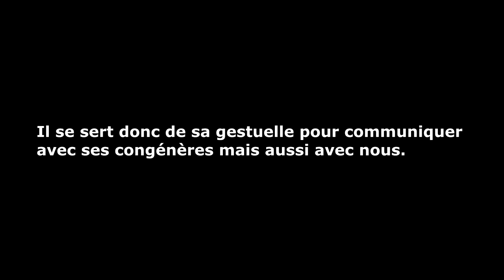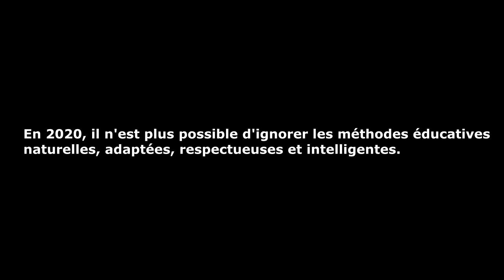CHIEN AGRESSIF - MAL DIAGNOSTIQUÉ !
Un chien agressif , imprévisible , craintif vis à vis des humains et des chiens. Vous allez découvrir les étapes du travail réalisé , des images inédites de la Méthode GUN... Alta est passé entre d'autres mains avant que sa propriétaire vienne adopter un stage a la Méthode GUN
Pensez à nous rejoindre pour suivre la futur vidéo du retour d'expérience qui arrive prochainement.
➡️MON TWITTER: Gun Dog tv
➡️MON INSTAGRAM: Gun Dog tv
➡️MON SNAPCHAT: Youyou2017 ( Gun-malinois)